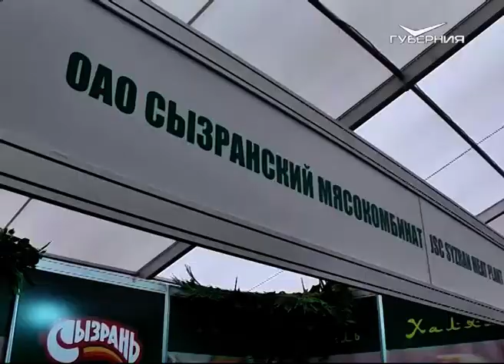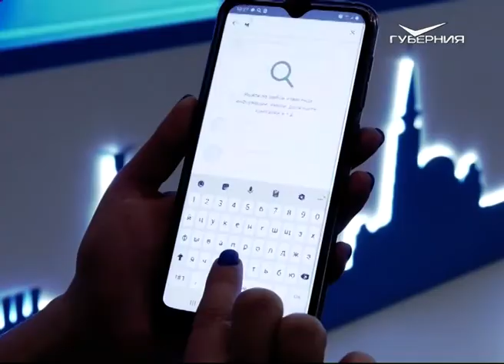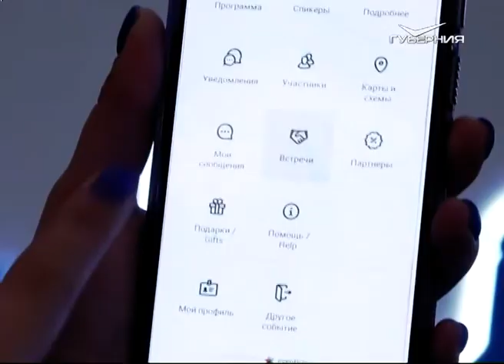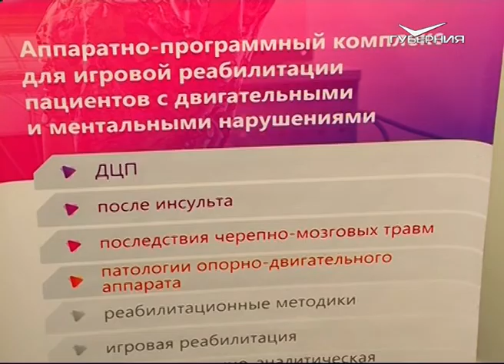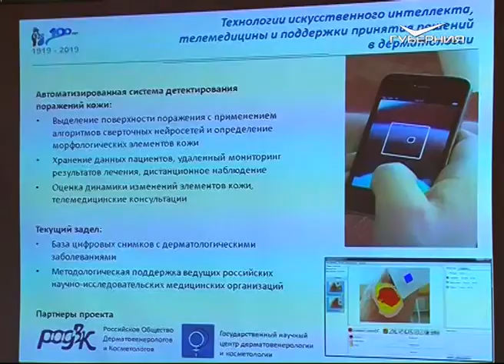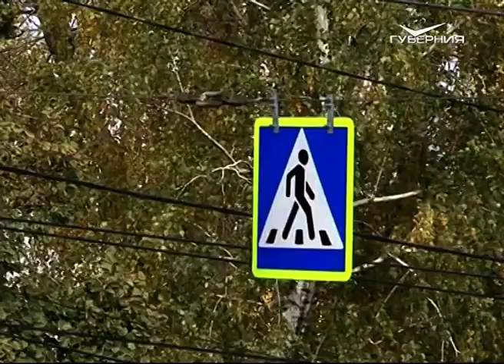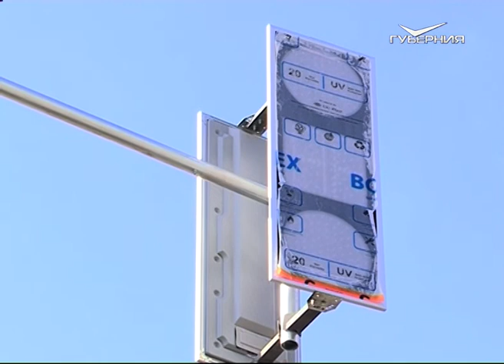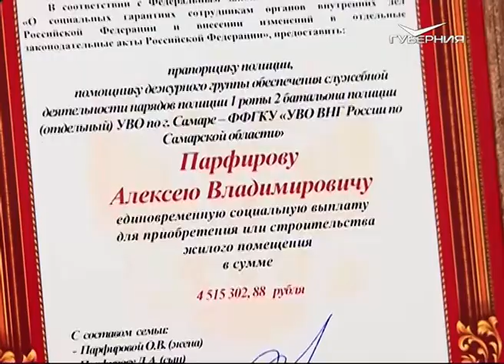Открытие инвестиционного саммита и World Halal Day. Новости Губернии от 3 октября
3 дня, 18 стран и обширная выставочная и деловая программа. В чем секрет успеха бизнесменов Востока и почему их опыт очень интересует Запад? Событие мирового уровня на волжских берегах. День первый - глазами наших корреспондентов.
Искусственный интеллект на службе у медиков. Ведущие учёные мира обсуждают в Самаре, как высокие технологии помогают в борьбе с серьёзными заболеваниями.
Светить дальше, больше и потреблять меньше энергии. На улице Победы в Самаре устанавливают порядка 60 светофоров. Зачем так много и в чем на самом деле масштаб этой новости - расскажем.